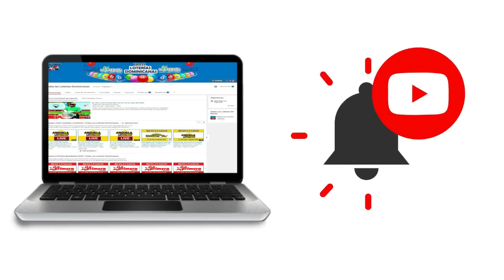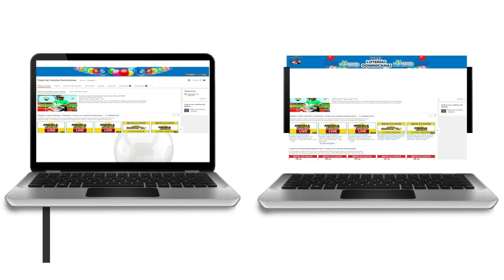Resultados de la loteria Loteka de hoy 06 de Octubre del 2020